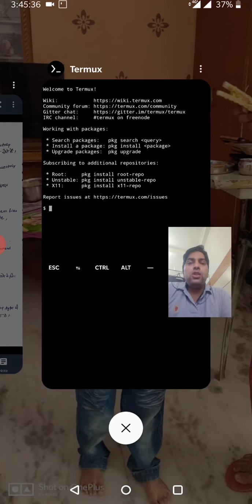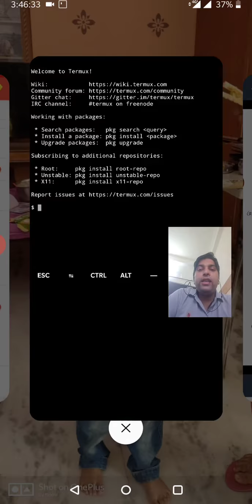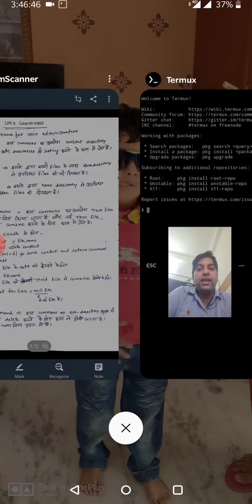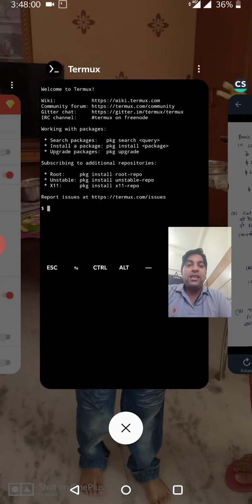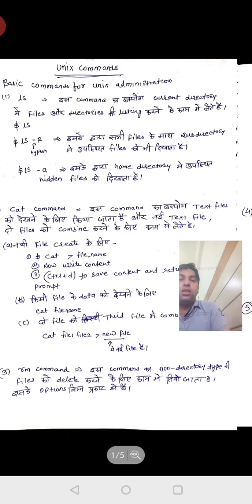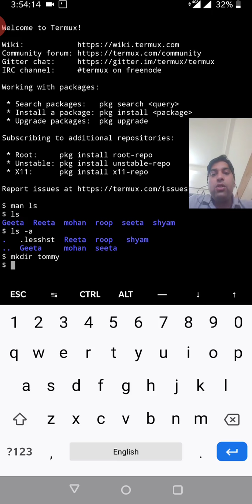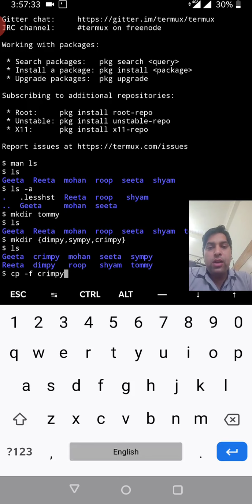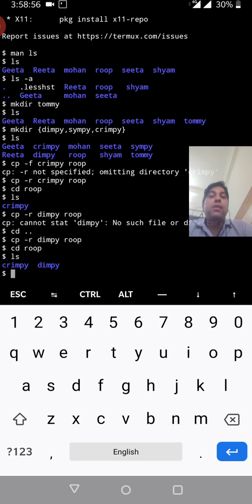CS303 unix command part2 by Roop Singh Meena ,RPGPC Dausa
this lecture according bter syallbus and covers unix concept for student